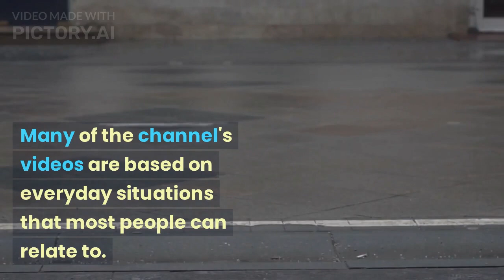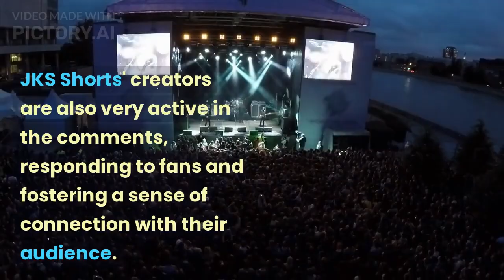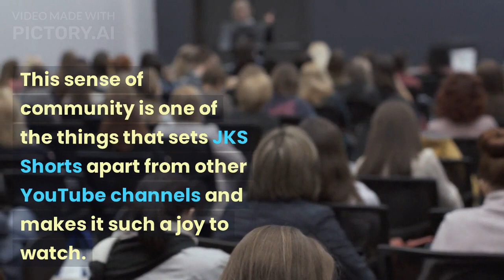JKS Shorts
An explanation into our channel.